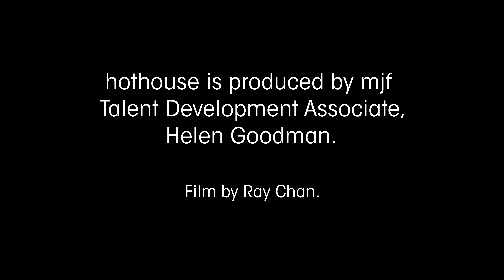mjf hothouse - Francine Luce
mjf hothouse artist Francine Luce tells us about her experiences on the programme.

Find out more about Francine here: francinelucesings.com